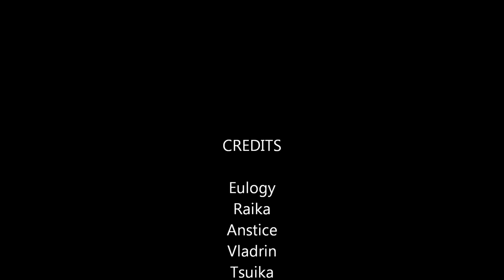TERA - The DJ of Argon Corpus [RoD]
Requiem of Dreams members challenge Argon DJ Lokmar Sorgalur to a dance off in his home court of Argon Corpus. Who will win this epic event!?

                       Ken Ashcorp - 20% Cooler (Alex S. Remix) ~ Supersonic Hurricane Edition (PPP Edit)

TERA Online is a product of En Masse Entertainment. We do not own nor claim to own TERA Online or the songs featured in the video.